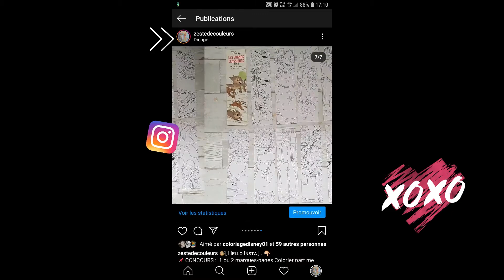{ DIY } Swatch couleurs AquaMarkers - Déco Time / Action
🎨[ Hᴇʟʟᴏ YouTube ] . J'espère que tu vas bien, mieux que moi avec mes migraines en ce moment. Vidéo du jour, je te présente ma petite astuce pour avoir les swatch des feutres aqua markers. Des swatch ce sont des petits échantillons de couleurs pour te facilité la vie lorsque tu rangement t'es feutres dans leurs petits étagères. Plus d'une fois au moment de les ranger je cherchais dans mon nuancier ou aller telle ou telle couleur. Dit moi si cette astuce a aidé ou pas.
Cette astuce n'est pas uniquement pour les aqua markers mais bien-sure pour toute types de feutres à petites étagères. Je possède toute la gamme de la première collection des aqua marker, si tu veux d'autre vidéo à leurs sujet n’hésites a le me dire en commentaires. XOXO

► PRÉSENTATION / MATÉRIEL UTILISER ::
Aqua markers de chez Décotime vendu chez Action (la première collection)

• • • • • • Commente ❤ & Partage cette vidéo • Hâte de te lire 🤗

👇 LIEN SHOPPING :: J'ai acheter sur ses liens.

Marielle, 31ans, je fais de l'art thérapie depuis Avril 2019. J'ai choisie de ne pas parler en vidéo. Je film avec mon Samsung Galaxy S7 edge, je fais mes montages vidéos avec Filmora 9. Je réponds rapidement a TOUT les commentaires